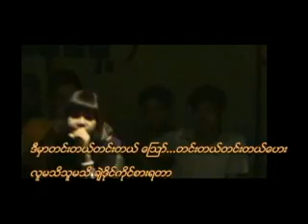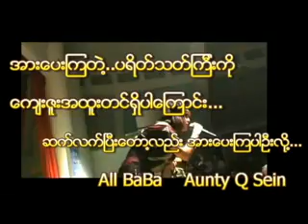tin tal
amhat ta ya lay twe pop